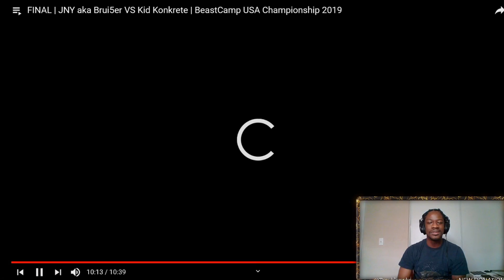Brui5er vs Kid Konkrete @Beastcamp Championship Finals 2019 | Troublemaker's Reaction